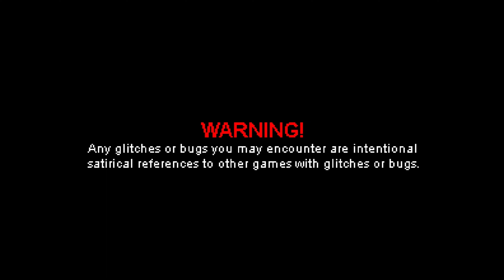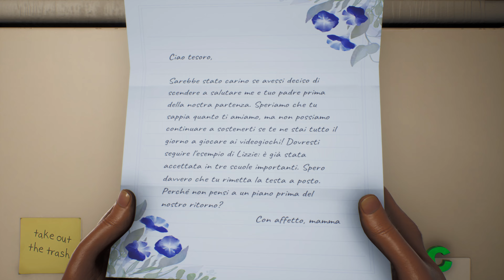High on Life - Kenny e Gene - ita #1 Ultra High Realistic Graphics Cinematic Gameplay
Warning! Any glitches or bugs you may encounter are intentional satirical references to other games with glitches or bugs.

No NPC were Harmed in the Making of this Video, That was Played & Recorded in 4k HDR 2160p.

 God of War Ragnarok Spider-Man 2 Hogwarts Legacy Call of Duty Gotham Knights PlayStation 5 Xbox Series X Cyberpunk 2077 PS5 PC Gameplay Walkthrough Tutorial How to Epic Funny Brutal Fails Wins Moments Compilation No Commentary Cinematic Official Trailer Gameplay Top Most Anticipated Upcoming Open World Games Next-Gen RTX Ray Tracing 2021 GTA 5 GTA V Warzone Call of Duty Grand Theft Auto V Red Dead Redemption 2 Fortnite Multiplayer 1080p 4K HDR Ultra HD 60FPS Part Ending Boss Fight Full Game